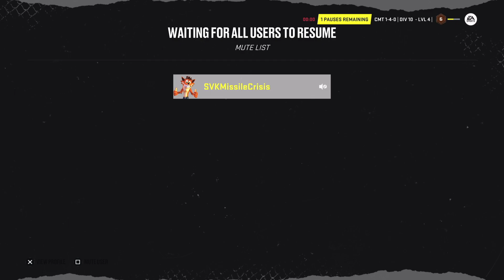NHL 22- EASHL (3v3) Gameplay!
Libor and Jakub are back playing EASHL club teams in the 3v3 mode. As always our goal is to make it to division 1 and be champions. Watch me and Jakub try and beat the voodoo in NHL 22!